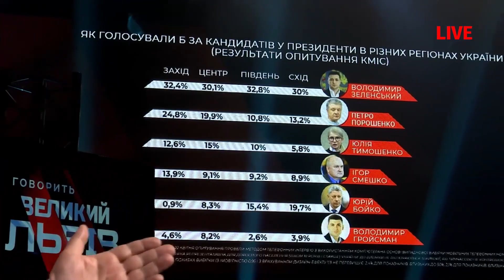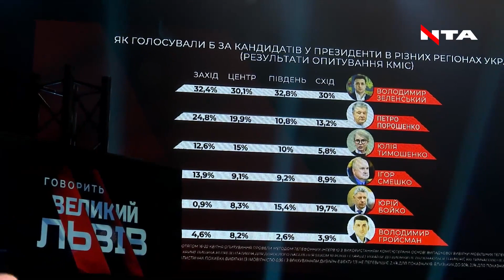Стецьків про рейтинг Зеленського та його політичні «рухи»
«Якщо Зеленський буде невдалим президентом, то я боюся, що українське суспільство може поставити питання, що нам не потрібен президент взагалі. Бо поганих президентів обираємо», - Тарас Стецьків, народний депутат України п'яти скликань ( I - IV та VI) про 2 роки президентства Володимира Зеленського та чому його рейтинг не падає.